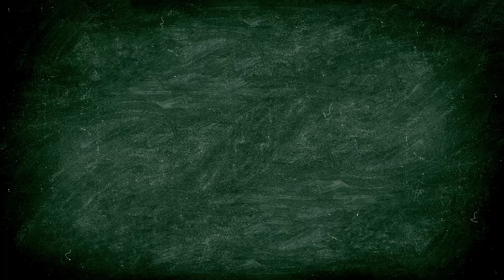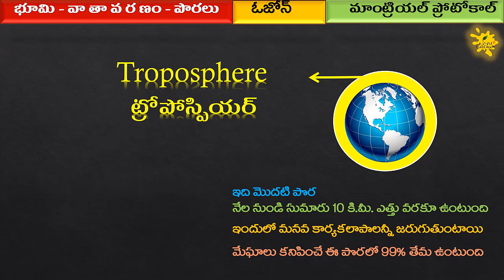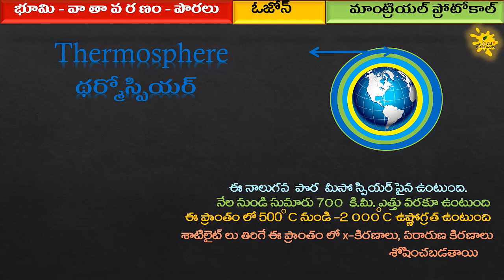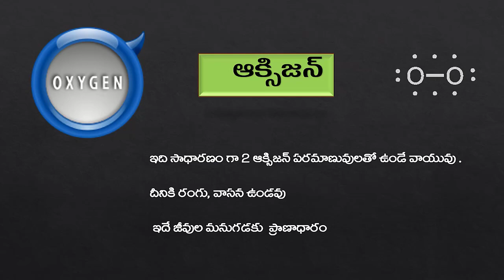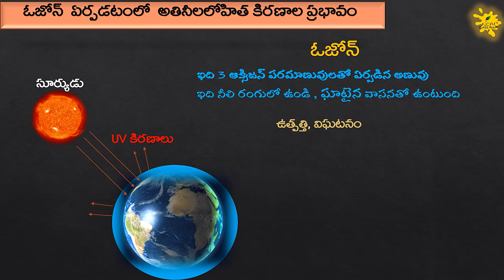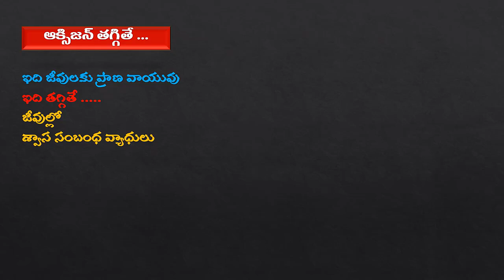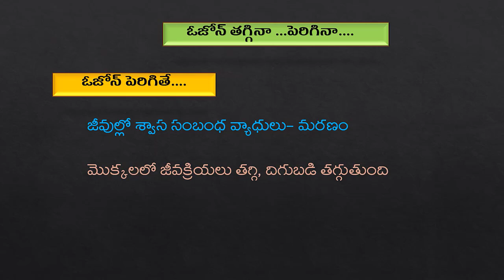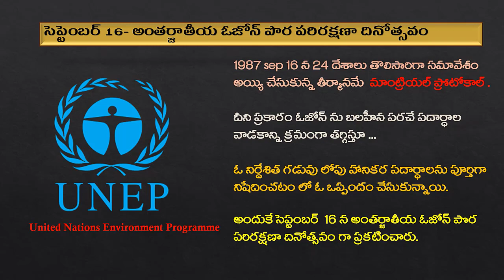Ozone layer in telugu - ఓజోన్ పొర -తెలుగులో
*🌬. September 16- ప్రపంచ ఓజోన్ పరిరక్షణ దినోత్సవం సందర్భంగా

🌤ఓజోన్ పొర. క్షీణతకు కారణమవుతున్న పదార్థాలపై 1987లో మాంట్రియల్ ప్రోటోకాల్స్ పై చేసిన సంతకాల తేదిని స్మరించుకునేలా ఈ రోజును నిర్ణయించబడింది.

🌥అంతర్జాతీయ ఓజోన్సంరక్షణా దినం గురించి
ఓజోన్ పొర క్షీణతకు కారణమవుతున్న పదార్థాలపై 1987లో మాంట్రియల్ ప్రోటోకాల్స్ పై చేసిన సంతకాల తేదిని స్మరించుకునేలా 16 సెప్టెంబర్ రోజును UN జనరల్ అసెంబ్లీ 1994లో అంతర్జాతీయ ఓజోన్ పొర సంరక్షణా దినం ప్రకటించింది.
దశలవారీగా మాంట్రియల్ ప్రోటోకాల్ ప్రకారం తీసుకున్న చర్యల వల్ల, ఓజోన్ క్షీణతా పదార్థాల వాడకం తగ్గడం తద్వారా ఓజోన్ పొరను కాపాడటంలోనూ మరియు వాతావరణ మార్పు పరిష్కరించడ oలోనూ సహాయపడింది.

🌦 ఓజోన్ క్షీణతకు దోహదపడుతున్న పదార్థాలుగా పరిగణించబడే వాయువులలో ముఖ్యంగా కార్బన్ టెట్రా క్లోరైడ్, క్లోరో-ఫ్లోరో కార్బన్స్,హాలోన్లు ఉన్నాయి.

*💨ఓజోన్ పొర గురించి💨*

🌪ఓజోన్ పొర, సూర్యుని హానికరమైన కిరణాల నుండి భూమిని రక్షించడానికి వాయుకవచంలా ఉండి రక్షిస్తుంది. ఈ పొర భుగ్రహం మీద జీవరాసిని రక్షించడంలో సహాయపడుతుంది. హానికరమైన అతినీలలోహిత వికిరణం(harmful ultraviolet radiation) ను భూమికి చేరకుండా పరిమితం చేయడం ద్వారా మానవ ఆరోగ్యం మరియు పర్యావరణ వ్యవస్థలు రక్షిస్తుంది.
ఓజోన్ పొరను, ఫ్రెంచ్ భౌతికశాస్త్రవేత్తలు చార్లెస్ ఫాబ్రి మరియు హెన్రి బుసన్ 1913లో గుర్తించగా, భూమి ఉపరితలం నుండే స్ట్రాటోఆవరణ ఓజోన్ కొలవటానికి ఉపయోగిoచే స్పెక్ట్రోఫోటో మీటర్ ను కనుగొని బ్రిటిష్ శాస్త్రజ్ఞుడు డి.ఎం.బి. డాబ్సన్ దాని ద్వారా ఓజోన్ యొక్క పూర్తి వివరాలు అన్వేషించాడు.

☄☄ 1928 మరియు 1958 మధ్య డాబ్సన్ ప్రపంచవ్యాప్తంగా ఓజోన్ పర్యవేక్షణ స్టేషన్లను ఏర్పాటు చేశారు. అవి ఈ రోజుకి కూడా పనిచేస్తున్నాయి.

🔥⚡ఓజోన్ భారాన్ని కొలిచే కొలతకు డాబ్సన్ యూనిట్ అని పేరును పట్టడం ద్వారా అతనిని గౌరవించారు.

☃ఆమ్లజని (ఆక్సీజన్‌) మరో రూపమే ఓజోన్‌. ఇదివిషవాయువు. ప్రతీ ఓజోన్‌ అణువులోనుమూడు ఆమ్లజని పరమాణువులున్నాయి. దీని రసాయన సాంకేతికం O3 అతినీల లోహిత వికిరణాల కారణంగా వాతావరణం పై పొరలో ఆక్సీజన్‌ అణువులు (O2) విడిపోతాయి.స్వేచ్చగా ఉన్న ఆక్సీజన్‌ పరమాణువు (O), తాడితంతో ఆక్సీజన్‌ అణువులోకి చేరి (O3) ఆక్సీజన్‌ పరమాణువులుగా మారి ఓజోన్‌ అణువవుతుంది.

*☔ఓజోన్‌ లాభ నష్టాలు☔*

🌧వాతావరణపు గాలి పొరలో (భూ ఉపరితలానికి సుమారుగా 15 - 50 కిలోమీటర్ల వరకు ఉంటుంది) ఓజోన్‌ సహజంగా ఉంటుంది. సూర్యుని నుండి వచ్చే అతి నీల లోహిత కిరణాలను భూమి పైకి రాకుండా అడ్డుకొని జీవరాశిని రక్షిస్తుంది. వాహనాల కాలుష్యం నైట్రోజన్‌ ఆక్సైడ్‌ల హైడ్రో కార్బన్‌ల స్థాయిలు పెరగడం వల్ల వాతావరణపు పైపొర భూఉపరితలానికి దగ్గర అయింది. సూర్యరశ్మిలో ఈ రసాయనాలు ఓజోన్‌గా మారతాయి. దగ్గు, గొంతు నొప్పి, ఉబ్బసవ్యాధిని పెంచడం శ్వాస కోశ వ్యాధులు మొదలగు సమస్యలను ఈ ఓజోన్‌ కల్గిస్తుంది. పంటలను కూడ నాశనం చేస్తుంది. వాతావరణపు గాలి పొరలో గల ఓజోన్‌ భూమిపై నున్న జీవరాశిని సూర్యుని నుండి వచ్చే అతినీలలో హిత కిరణాల నుండి రక్షిస్తుంది.

⛈వాతావరణానికి దిగువున ఉన్న ఓజోన్‌ ఆరోగ్య సమస్యలను కల్గిస్తుంది.

🌩ఓజోన్‌ తరిగిపోవడమంటే ఏమిటి?క్లోరో ప్లూరో కార్బన్‌లు (CFCs) ఓజోన్‌ తరుగుదలకు ప్రాథమికరసాయనాలు .రిఫ్రిజరేటర్లలో ఎయిర్‌ కండీషన్‌ మొదలగు వాటిలో రిఫ్రిజెంట్లుగా ఉంటాయి.ఇవి క్లోరీన్‌ను కల్గి ఉంటాయి.రెండవ దశః సూర్యుని నుండి వచ్చే అతి నీల లోహిత కిరణాలు సి.ఎఫ్‌.సిని విచ్చిన్నం చేసి క్లోరీన్‌ని విడుదల చేస్తాయి.మూడవ దశః ఈ క్లోరీన్‌ పరమాణువులు ఓజోన్‌ అణువును విచ్చిన్నం చేసి ఓజోన్‌ తరిగి పోయేటట్లు చేస్తాయి.

*🌪ఓజోన్‌ తరిగి పోవడం వల్ల మన పై ప్రభావం ఎలా ఉంటుంది ?🌪*

💦ఓజోన్‌ పొర తరిగి పోవడం వల్ల అతి నీల లోహిత కిరణాలు భూమిని తాకడం అధికం అవుతుంది. దీని వల్ల జన్యువులు, కళ్ళు దెబ్బ తినడంతో పాటు సముద్ర జీవరాశి పై దుష్ప్రభావాన్ని చూపిస్తుంది.